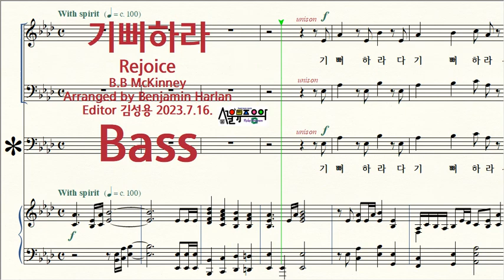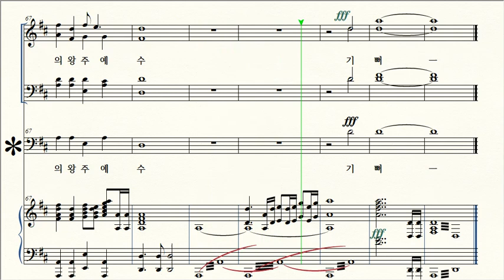기뻐하라 Ed KimS / 4 Bass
제목 Title / 기뻐하라 Rejoice
작곡 Composer / B.B McKinney
편곡 Arranger / Benjamin Harlan
수정 Eeditor / Kim Sungyong 김성용 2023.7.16.
작사 Lyricist / B.B McKinney
역사 Translated lyrics / 김동현